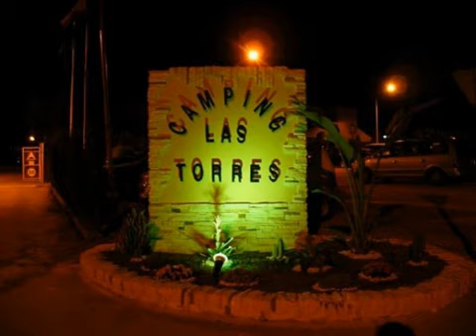Pto de Mazarron - Camping Las Torres / Paella 2010